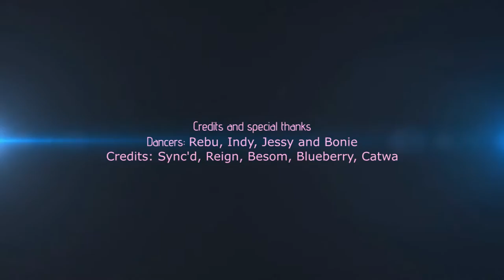Girls Like/Sync'd Puppy Tail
Sync’D_Motion Originals - Puppy Tail Pack

This pack is inclusive of 5 dances total:
3 regular dances
1 added bonus (with Fatpack purchase only)
1 FREE - For appreciation of our Customers!

Social Links and Marketplace/InWorld Store